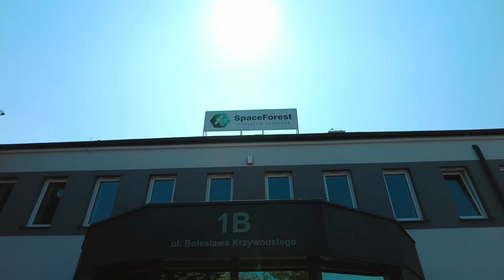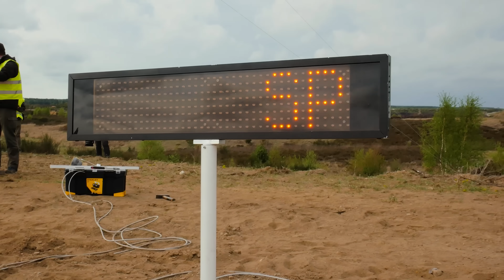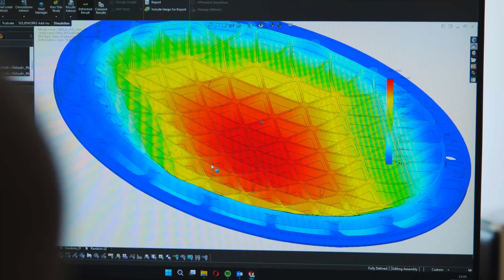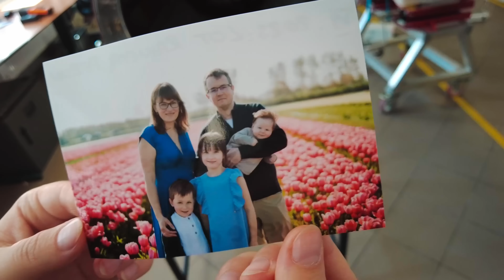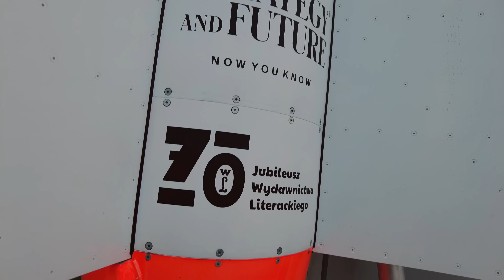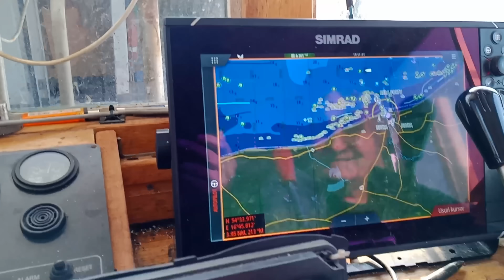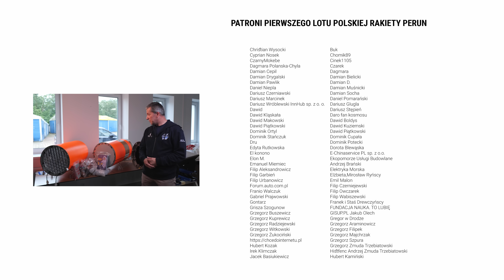21.06.2023 - Pierwszy lot polskiej rakiety Perun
Wraz z ujęciami z pierwszego lotu rakiety Perun w dniu 21. czerwca 2023 roku opowiadamy nieco o kulisach jej powstawania oraz historii rakiet SpaceForest, która doprowadziła nas do miejsca, w którym jesteśmy.

A na zakończenie filmu prezentujemy naszych patronów, którzy wzięli udział w akcji na portalu zrzutka.pl
Jeszcze raz dziękujemy za udział!

A sami powoli przygotowujemy się już do kolejnego lotu i kolejnej akcji, ponieważ następny lot Peruna jest coraz bliżej 🚀🚀🚀